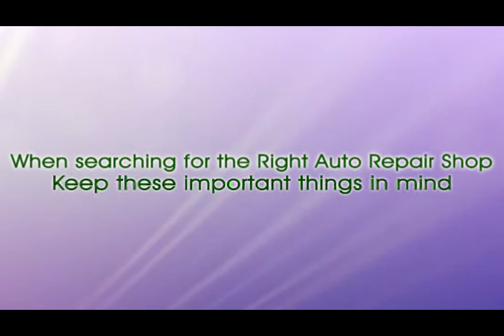Premade Auto Repair Slideshow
This Video Is Part Of Our PreMade Slideshow Collection. Purchase As-Is For Deep $aving$ OR Have Them Customized With Your Branding!
FollowThedrinkinGourd Affordable, High Quality Digiital Solutions